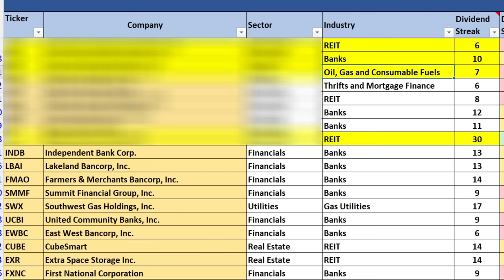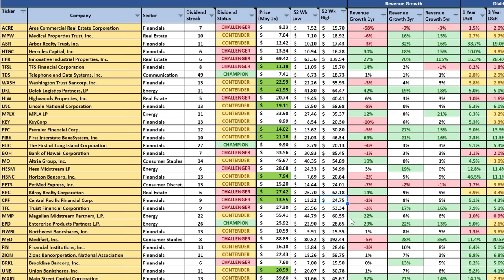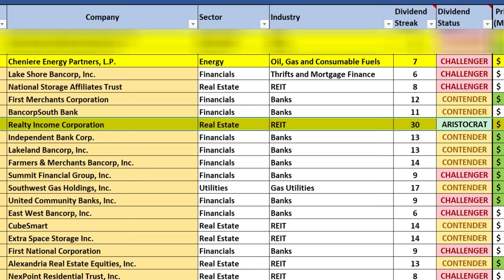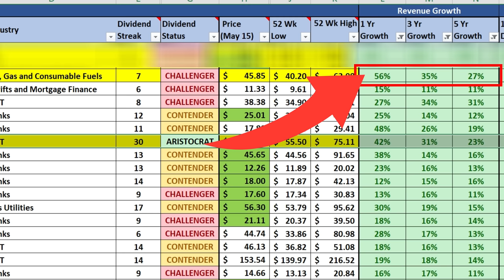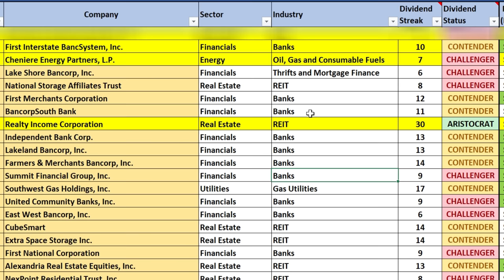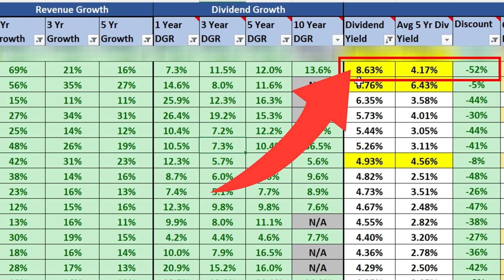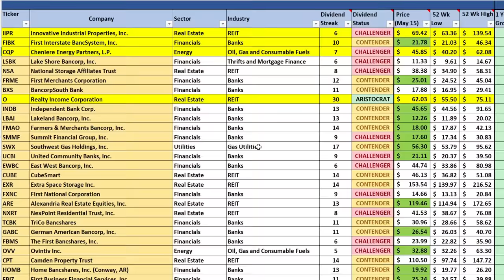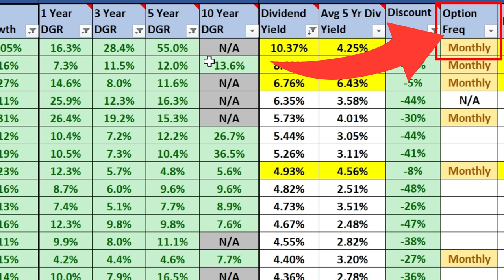4 DEEP DISCOUNT Dividend Stocks for May 2023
In this video we are talking about 4 DEEP DISCOUNT Quality Dividend Stocks for the Month of May 2023 some of which you may have never heard of!

Leave Me a Voice Message with a Question and it may be featured in a future video